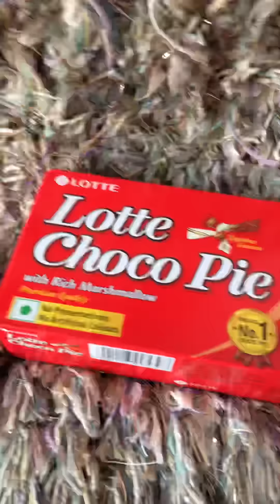Mini Dessert Hack with Choco Pie…Pass or Fail | Dessert Hacks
Mini Dessert Hack with Choco Pie…Pass or Fail | Dessert Hacks | Choco Pie Hacks

Dessert hacks, dessert hacks 5 minute crafts, dessert recipes, desserts, dessert recipes easy to home, dessert for new year, dessert food recipes, desserts to make at home, choco pie hacks, choco pie, choco pie cake, choco pie microwave, choco pie kaise banate hain